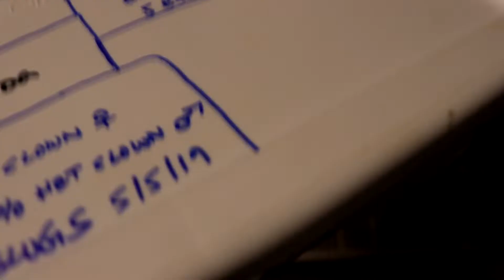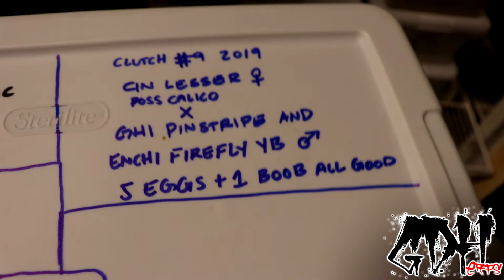Clutch #9 Pull And The Little Egg That Could?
GREGORY TOUCHET
EUPHORIC REPTILES
DELENOR S AUSMER